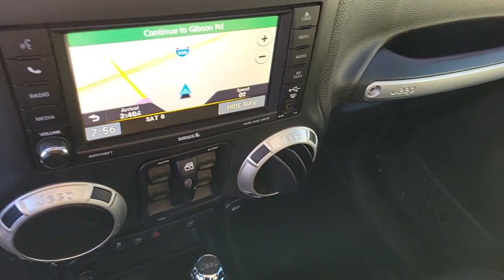2016 JEEP WRANGLER UNLIMITED Henderson, Las Vegas, Laughlin, St George, Flagstaff, NV P17227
Black Clearcoat [LISTING TYPE] 2016 JEEP WRANGLER UNLIMITED 4WD 4DR SAHARA available in Henderson, Arizona at Findlay Honda Henderson. Servicing the Las Vegas, Laughlin, St George, Flagstaff, NV area.
2016 JEEP WRANGLER UNLIMITED 4WD 4DR SAHARA - Stock#: P17227

Side Impact Beams,Dual Stage Driver And Passenger Front Airbags,Airbag Occupancy Sensor,Rear Child Safety Locks,Outboard Front Lap And Shoulder Safety Belts -inc: Rear Center 3 Point, Height Adjusters and Pretensioners,6-Way Driver Seat -inc: Manual Recline, Height Adjustment and Fore/Aft Movement,4-Way Passenger Seat -inc: Manual Recline and Fore/Aft Movement,60-40 Folding Split-Bench Front Facing Fold Forward Seatback Rear Seat,Manual Tilt Steering Column,Leather Wrapped Steering Wheel,Front Cupholder,Rear Cupholder,2 12V DC Power Outlets,Compass,Cruise Control w/Steering Wheel Controls,Locking Glove Box,Interior Trim -inc: Deluxe Sound Insulation, Metal-Look Instrument Panel Insert, Metal-Look Door Panel Insert and Metal-Look Interior Accents,Leather/Chrome Gear Shifter Material,Day-Night Auto-Dimming Rearview Mirror,Driver And Passenger Visor Vanity Mirrors,Full Floor Console w/Locking Storage, 2 12V DC Power Outlets and 1 120V AC Power Outlet,Front Map Lights,Fade-To-Off Interior Lighting,Carpet Floor Trim, Carpet And Rubber Mat,Locking Cargo Area Concealed Storage,Instrument Panel Bin, Dashboard Storage, Driver And Passenger Door Bins,Delayed Accessory Power,Outside Temp Gauge,Analog Appearance,Manual Adjustable Front Head Restraints and Fixed Rear Head Restraints,Front Center Armrest w/Storage,2 Seatback Storage Pockets,Perimeter Alarm,Sentry Key Immobilizer,2 12V DC Power Outlets and 1 120V AC Power Outlet8 Speakers,Fixed Antenna,1 LCD Monitor In The Front,Tires: P255/70R18 OWL On/Off Road,Aluminum Spare Wheel,Full-Size Spare Tire Mounted Outside Rear,Clearcoat Paint,Black Side Windows Trim,Black Door Handles,Body-Colored Fender Flares,Black Power Heated Side Mirrors w/Manual Folding,Removable Rear Window,Deep Tinted Glass,Variable Intermittent Wipers,Fully Galvanized Steel Panels,Convertible w/Fixed Roll-Over Protection,Conventional Rear Cargo Access,Auto On/Off Aero-Composite Halogen Headlamps,Front Fog Lamps,Engine: 3.6L V6 24V VVT,3.21 Rear Axle Ratio,He